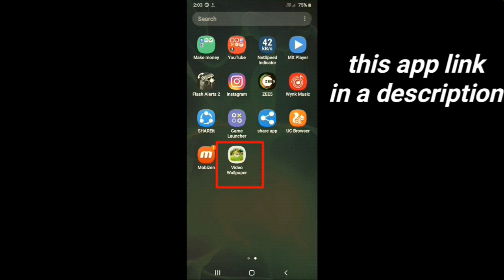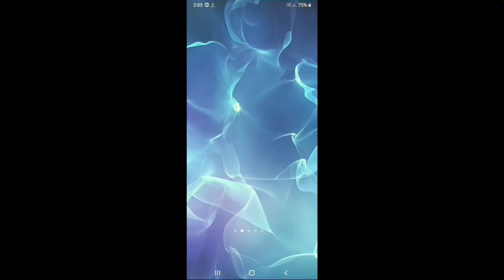iPhone Silky Blue Motion live Wallpaper with download link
Hello guys in this video iPhone Silky Blue Motion live Wallpaper with download link I need your support Please subscribe my channel and press the Bell icon to mor interesting videos

Download link
1.Silky Blue Motion live video